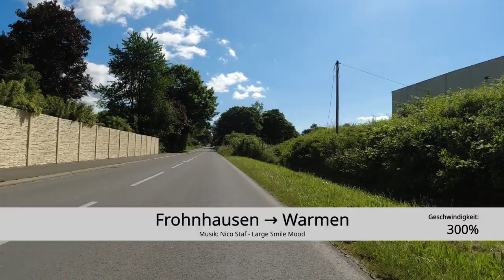[UN] Frohnhausen → Warmen